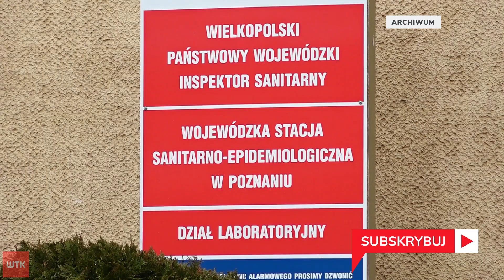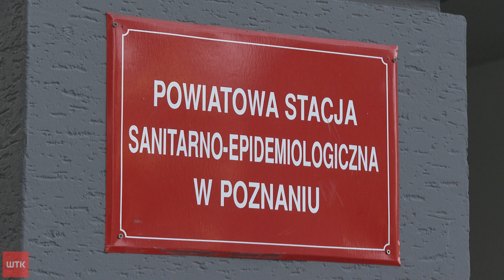Szefowie Sanepidu w Poznaniu i Wrześni rezygnują z pracy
Szefowie poznańskiego oraz wrzesińskiego sanepidu zrezygnowali ze stanowisk. Sprawa budzi emocje, bo to kolejne kadrowe decyzje podczas epidemii.

Szef poznańskiego Sanepidu Witold Draber, a także wrzesińskiego Krzysztof Pałczyński, są lekarzami i przyjmują też w przychodniach.

Szefowa wielkopolskiego sanepidu poinformowała ich, że nie ma już zgody na łączenie pracy w sanepidzie z pracą lekarza. Dlatego zrezygnowali.

Były już szef poznańskiego Sanepidu nie kryje rozgoryczenia. Jak mówi lekarzy w sanepidzie brakuje, a decyzje w tej sprawie nie są obligatoryjne, pozostają do uznania przez wojewódzkich inspektorów.

To nie pierwsze roszady w powiatowych Sanepidach. Miały one już miejsce m.in. w Krotoszynie, Kaliszu czy Wolsztynie.

Rzeczniczka wojewódzkiego Sanepidu nie odpowiedziała dziś na nasze pytania. Potwierdziła jedynie odejście Witolda Drabera.